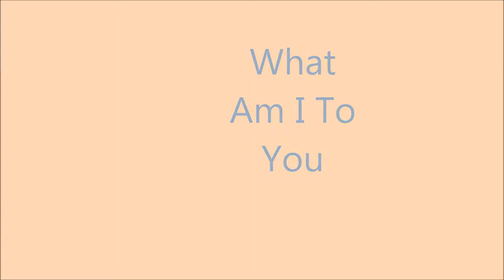What Am I To - CoverEd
"What Am I to You" van Nora Jones, gezongen door Ed Kuijpers